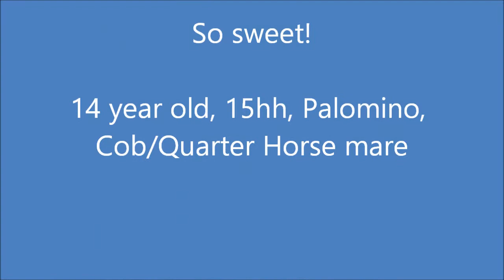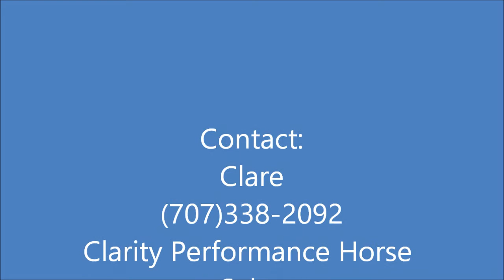Chablis Group Jumping lesson